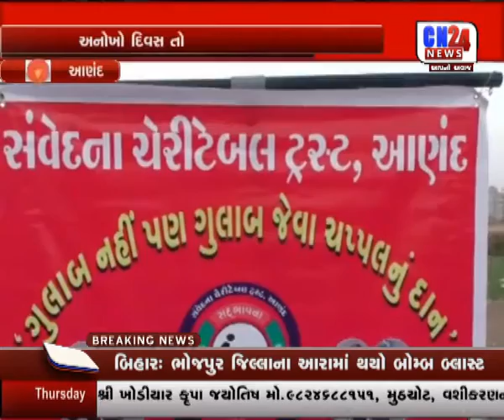AANAND UNOKHO DIVAS TO UJAVNI PAN UNOKHI